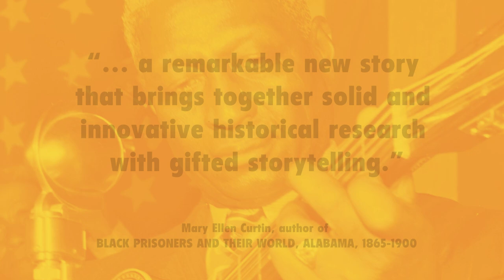Bring Judgment Day - Book Trailer Video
Known worldwide as Lead Belly, Huddie Ledbetter (1889–1949) is an American icon whose influence on modern music was tremendous – as was, according to legend, the temper that landed him in two of the South's most brutal prisons, while his immense talent twice won him pardons. But as this deeply researched book shows, these stories were shaped by the white folklorists who 'discovered' Lead Belly and, along with reporters, recording executives, and radio and film producers, introduced him to audiences beyond the South. Through a revelatory examination of arrest, trial, and prison records; sharecropping reports; oral histories; newspaper articles; and more, author Sheila Curran Bernard replaces myth with fact, offering a stunning indictment of systemic racism in the Jim Crow era of the United States and the power of narrative to erase and distort the past.